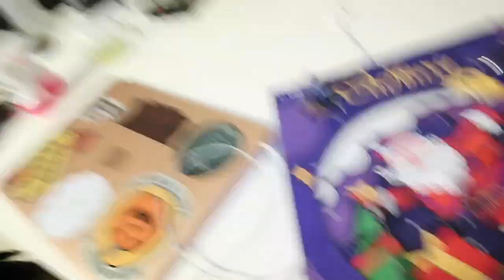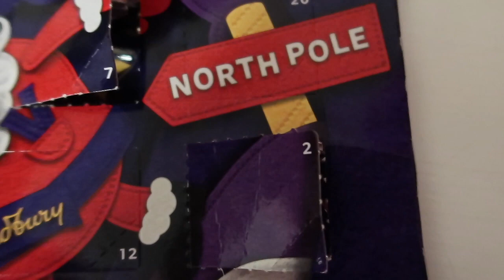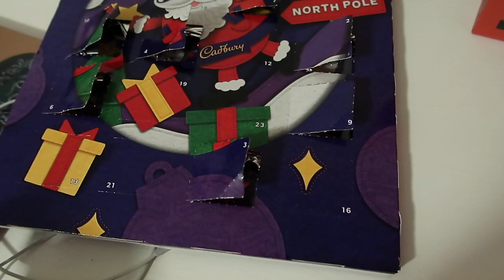FEELING BETTER & A GOOD START TO THE WEEK [VLOGMAS DAY 11] 🎄